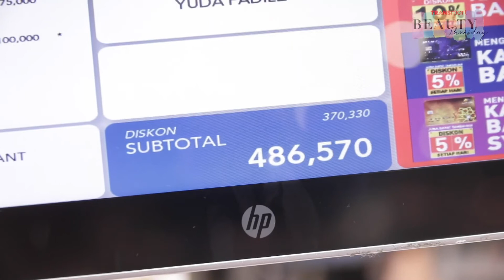BELANJA 8 PRODUK FASHION CUMA 500 RIBU?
Hanya dengan Rp 500.000, ternyata kamu bisa bawa pulang 8 produk fashion lho! Mulai dari busana pria dan wanita, sandal hingga baju anak.

WOW, penasaran seperti apa sih keseruan mereka belanja di Transmart Department Store? Tonton sampai habis ya!